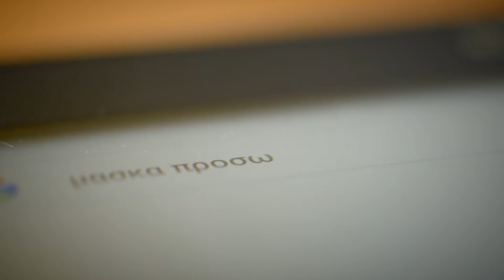ΝΕΟ ΠΡΟΓΡΑΜΜΑ IONIAN | Πρόγραμμα με νέο "πρόσωπο"...